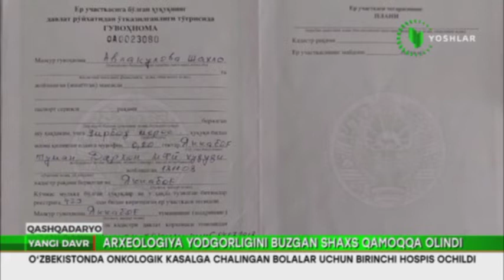Қашқадарёда тарихий ёдгорликни бузган шахс қамоққа олинди